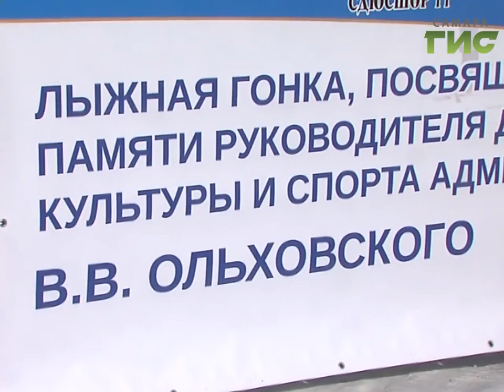Новости спорта (13.03.17)